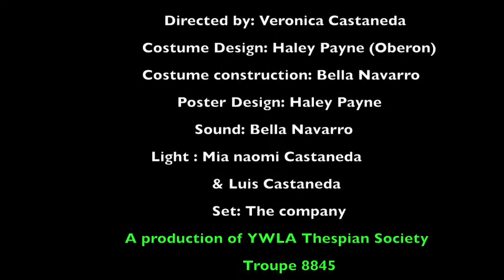YWLA MSND scenes